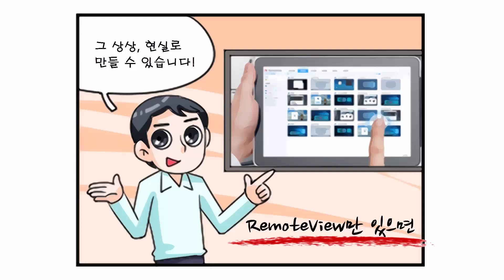원격제어 리모트뷰 웹툰 E11 - 상상과 현실 사이 (2) 공간이동 편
무인 기기 때문에 매번 출장가기 힘드셨죠?
원격제어 리모트뷰(RemoteView)만 있으면 고민 끝!